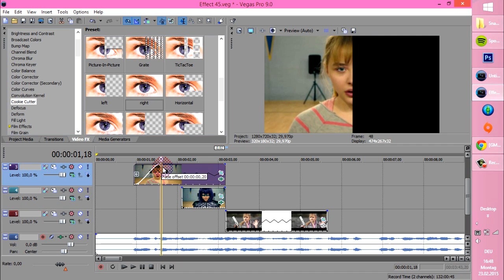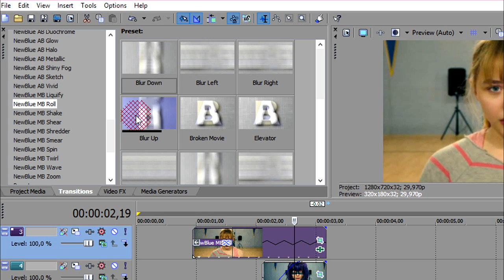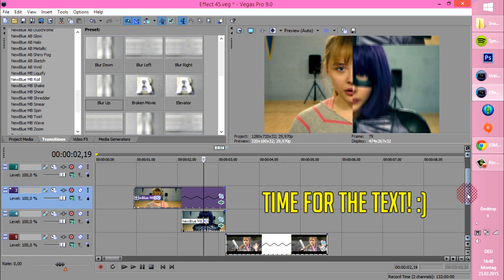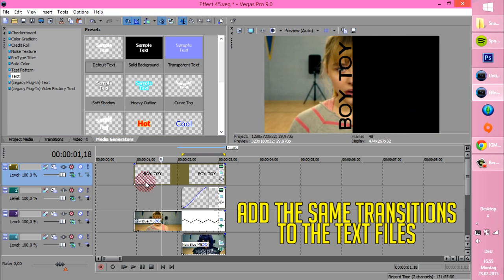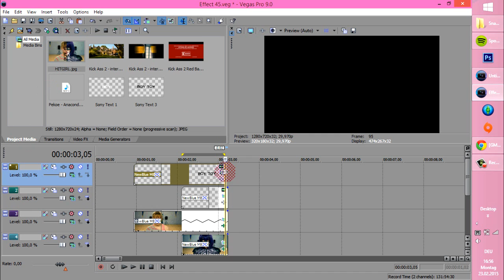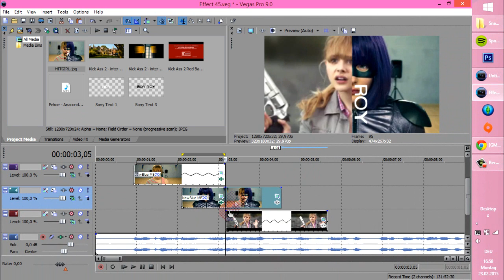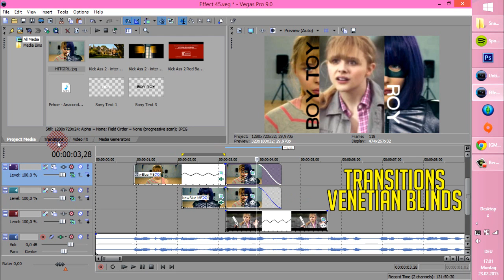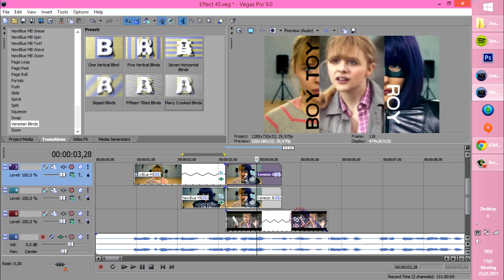Sony Vegas Tutorial | Effect 90 *requested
this literally took me hours and i'm sure there's a smarter way to do it.. x_x

~xEnjoyTheMoment